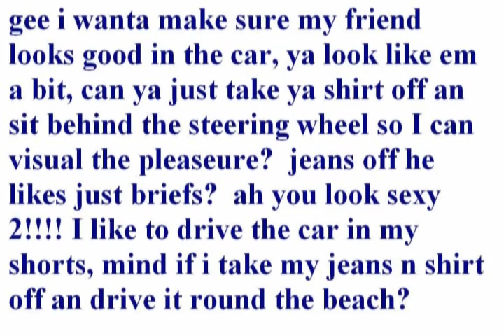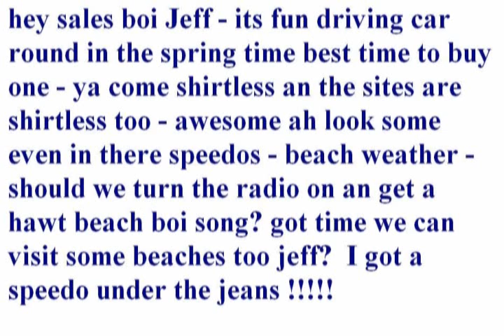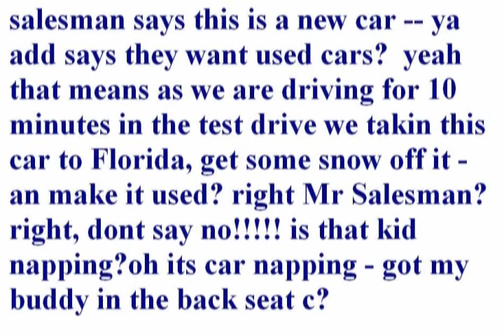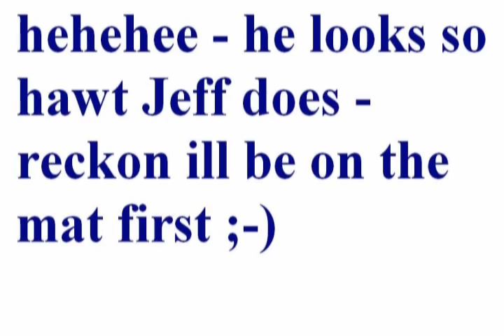test drive with a sexy boi!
hey guys  enjoy the sites of the driving by bois - hawt fb game and pick out ya favorite boi k?
that you can send w it